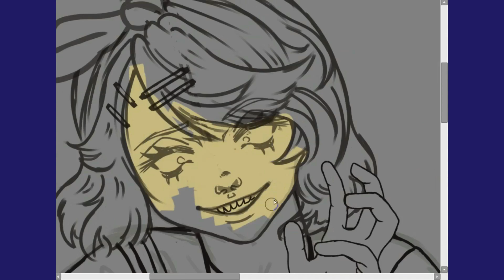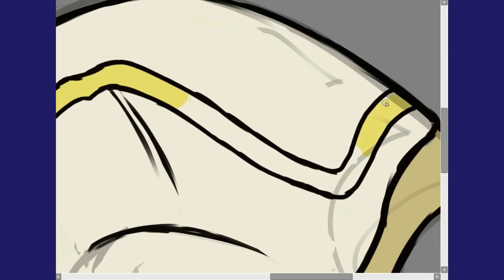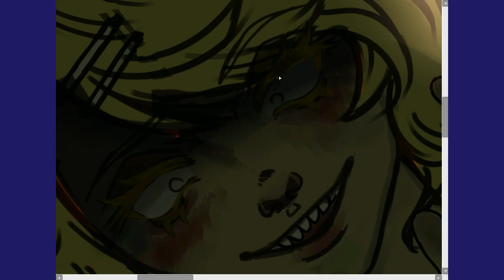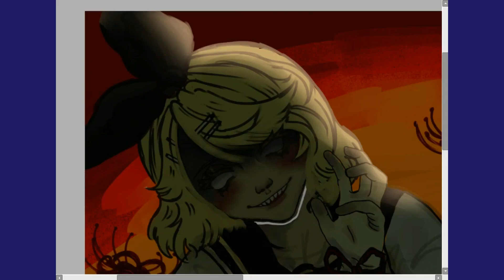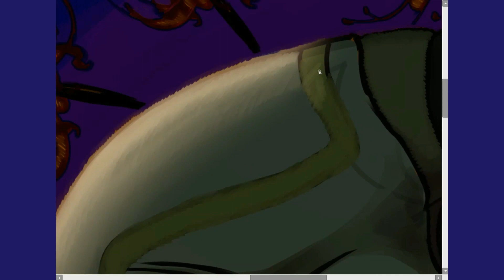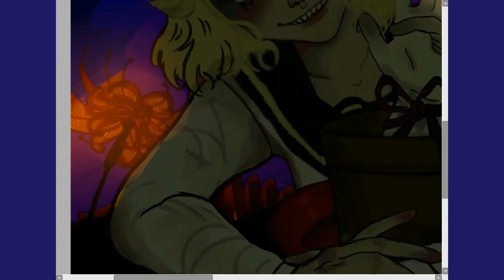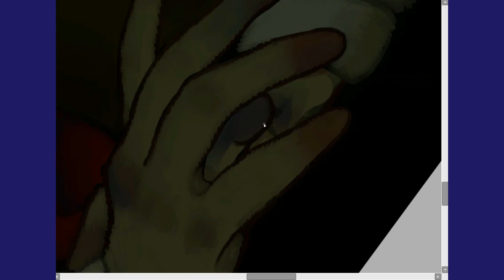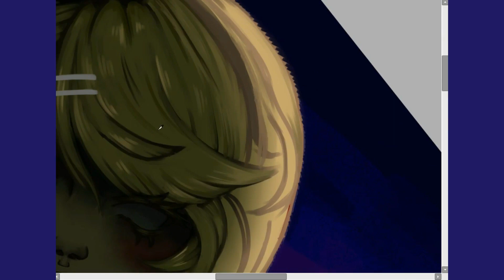GORETOBER 2023 DAY 16 Serial Killer [SPEEDPAINT]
luv this one, the cutest serial killer out there!! she had to have Miku's hand of course (and her lovely ribbon!)

˗ˏˋ ★ ˎˊ˗ To see the full image, along with my other work, please check out my linktree. ⬇️

Image Details and Tools:

- OCam Screen Recorder
- Veikk A30 Tablet
- Total time; roughly 3 hours, 45 mins
- Canvas Size; 4000x2454 pix

⋆ ˚｡⋆୨♡୧⋆ ˚｡⋆

Fear Garden - Chaa feat. Kagamine Rin
私の愚かな人生 - DeadDevilSilence
Alone - DeadDevilSilence
Call It Whatever You Want - DeadDevilSilence
can you feel my third eye resonating with the bottom of your Heart - lovekurousa

If you read this far, comment with a hand emoji! ✋  ✧˖°.